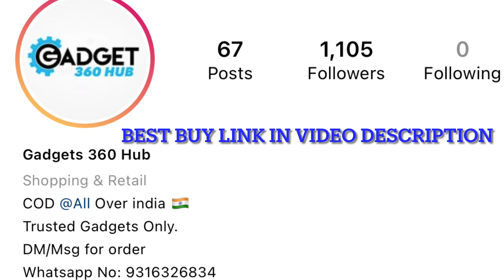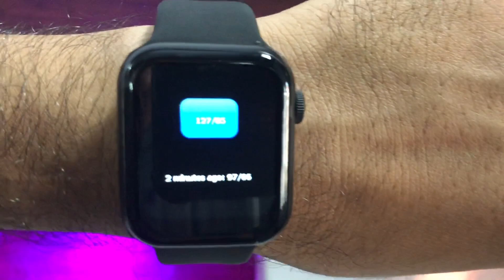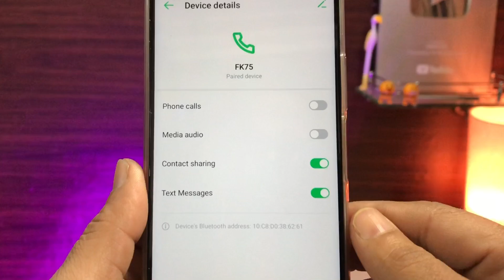Mc72 pro Smartwatch | Unboxing | Review | जक्कास😀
Realme watch s

GTS2 mini

Noise colorfit Nav:

Amazfit Verge lite:

Realme Fashion Watch:

Amazfit Verger lite:

Portonics yogg Kronos:

Gionee Smart Life :

smartband:
Mi Smart Band 4: